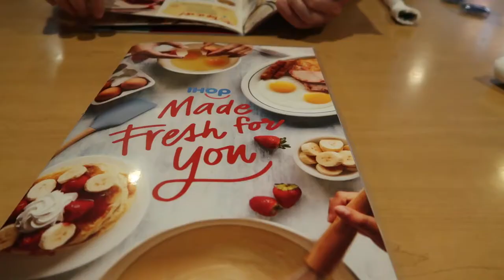An Englishman in California | Travel Vlog + English Listening Practice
In this USA Vlog I go on a tour of the La La Land filming locations in Los Angeles. I also go on a desert road trip desert AND I go surfing! I also eat too many pancakes and try something completely unique! It's an epic journey filled with amazing experiences.